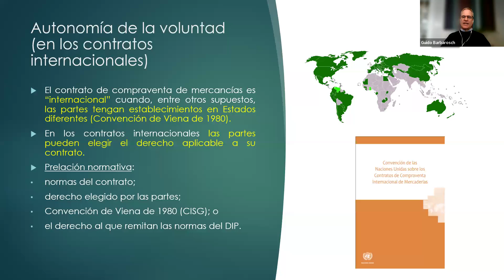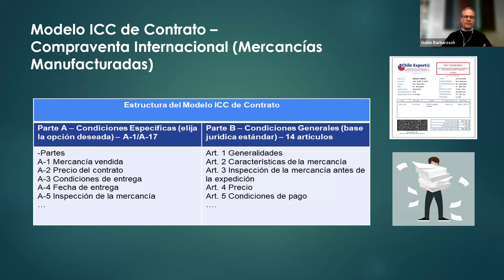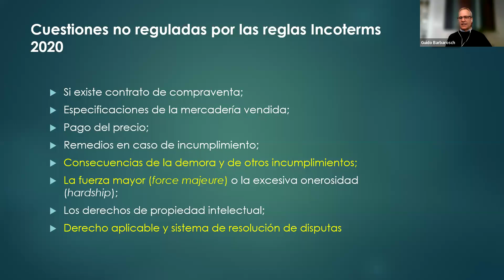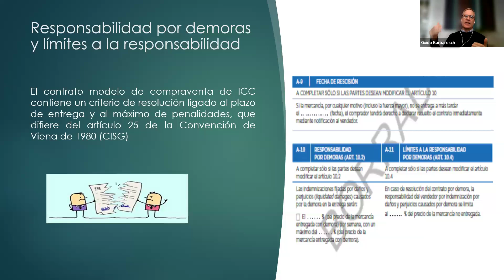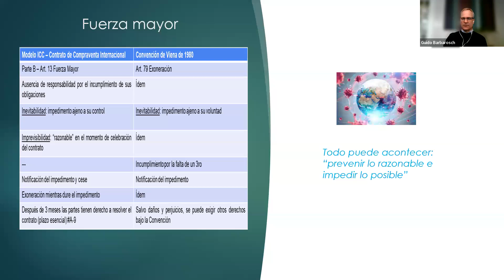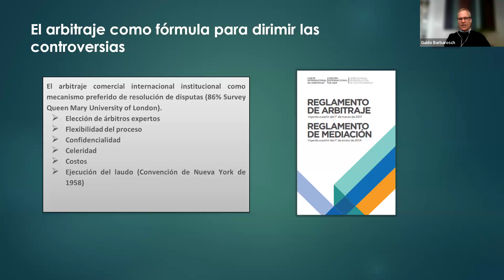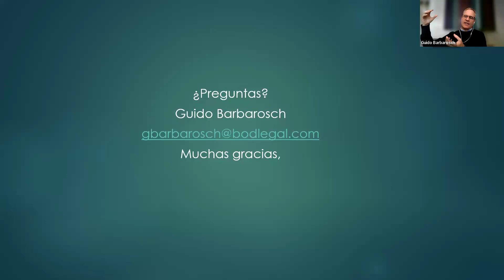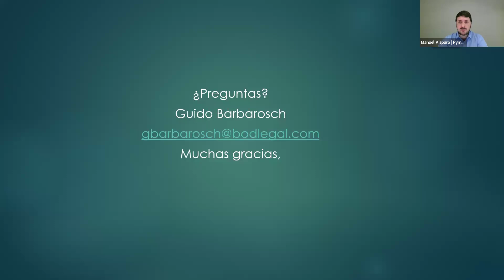Webinar | Contrato de compraventa internacional de mercancías: su regulación y limitación de riesgos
Guido Barbarosch, Socio del Estudio Barreiro
Moderador: Manuel Aispuro, Pymes al Mundo